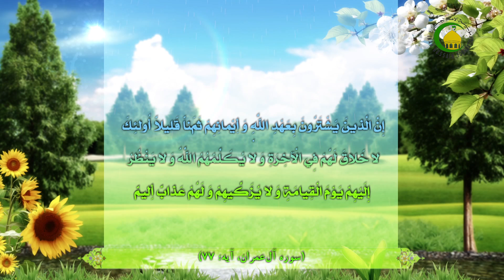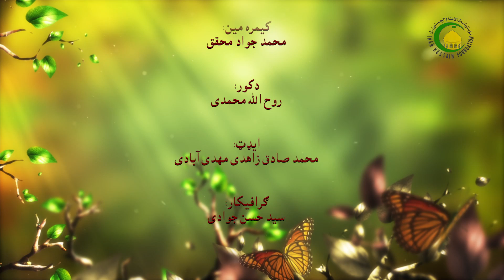74. سود - استاذ : هلال حسين طوری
خداوند متعالی قران مجيد کښې سود په باره فرمائې : ای مومنانو د الله نه وُويريږئ او باقی پاتي سودونه پريږئ ، که چرے تاسو په رښتيا مؤمنان يئ ـ
سود اسلام نه مخکے هم په نور اديان کښې هم بد ګڼړلے شوے وو ـ پيامبر صلی الله عليه وآله وسلم  ډير د سود مذمت  کړے دی او  په اسلام کښې سود کونه  حرامه دے ـ کوم کس سود کار کوی او سود پيسه خوری هغه په معاشره کښې ذليل کيږی ـ کله به هم عزت مند نکيږی ـ او د سود ګناه، ګناه کبيره  دے ـ